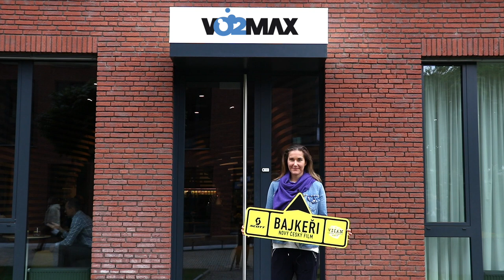Šárka Strachová zve na film Bajkeři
Bývalá alpská lyžařka Šárka Strachová zve ze své kliniky VO2MAX na nový český film.

Doražte do kin už 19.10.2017.